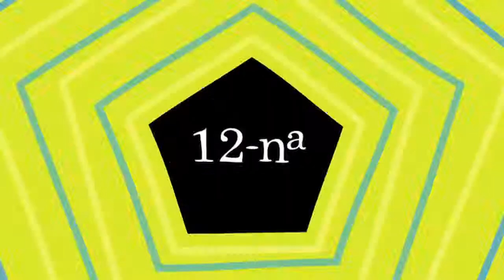Mauro Bravo - Kusiclos